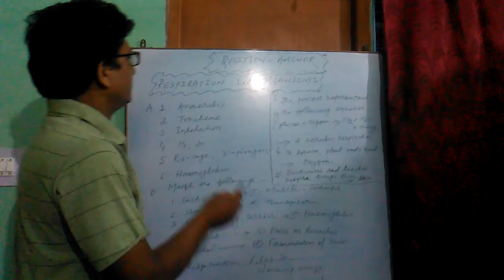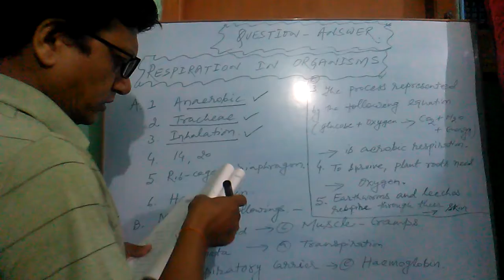Question- Answer of Respiration in Organisms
Dr Gopal Singh